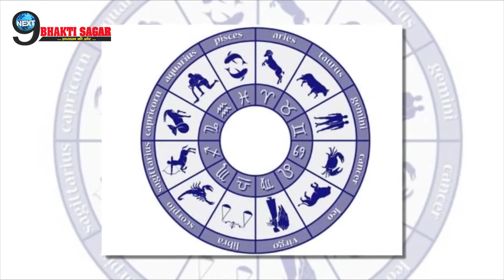डेढ़ सौ साल बाद राहु और केतु इन 3 राशि पर हो रहे हैं प्रसन्न, होगा इनका उद्धार… | Rahu-Ketu Kripa